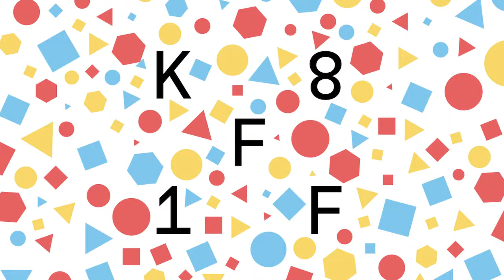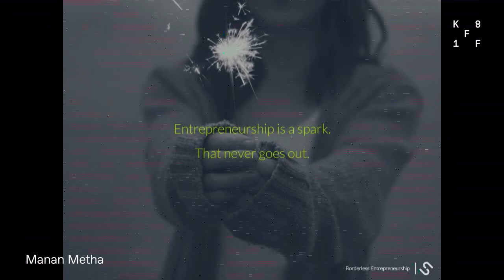Manan Metha: Borderless Entrepreneurship: The Power of Working Together